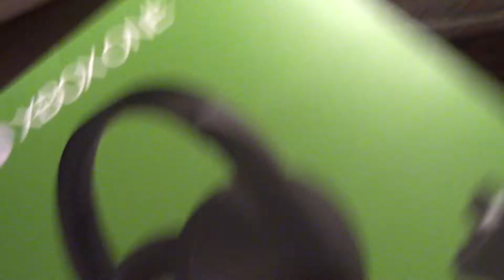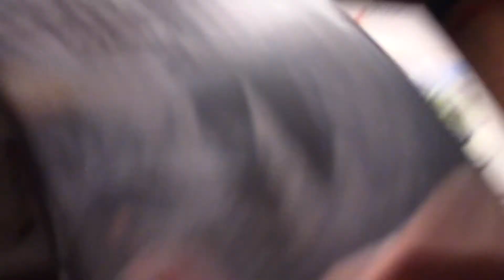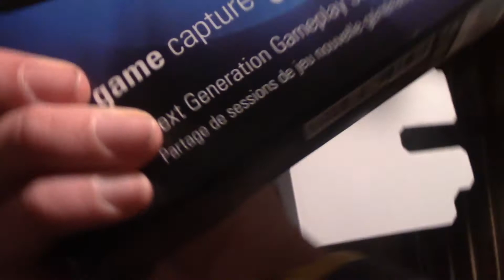Free Xbox One Giveaway (Instructions In Video And Description)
To Recieve:
3. Share This Channel With 100 People And Comment "I Shared Your Channel"
4. When Reaching 100 Subscribers, The Most Active And Dedicated User Will Receive The Loot!